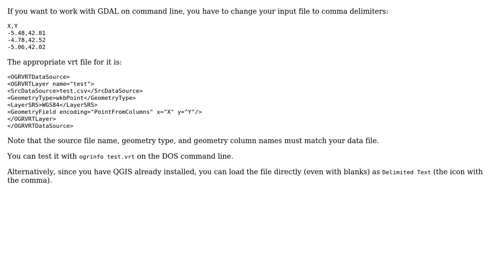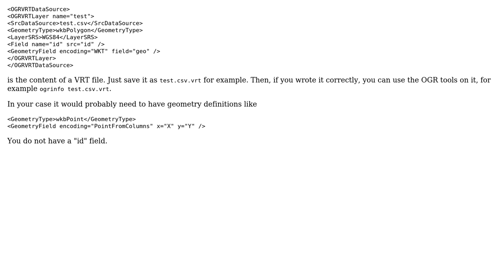GIS: How to convert CSV file in VRT? (2 Solutions!!)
GIS: How to convert CSV file in VRT?

With thanks & praise to God, and with thanks to the many people who have made this project possible! | Content (except music & images) licensed under CC BY-SA | Music | Images & others | With thanks to user PolyGeo user Manimalis user bugmenot123 user AndreJ and the Stack Exchange Network Trademarks are property of their respective owners. You are responsible for your own actions.